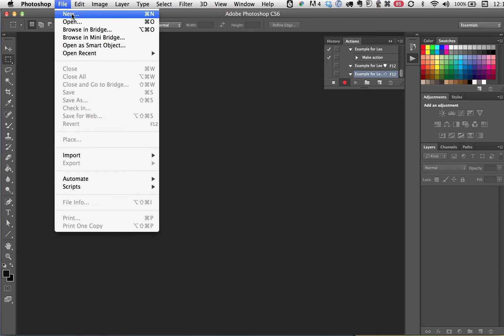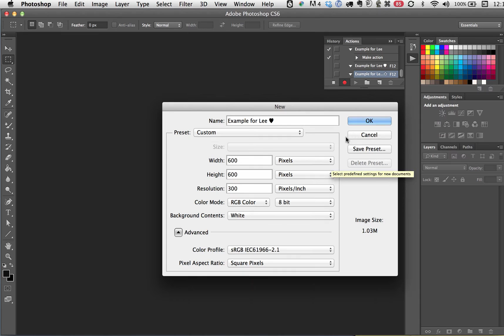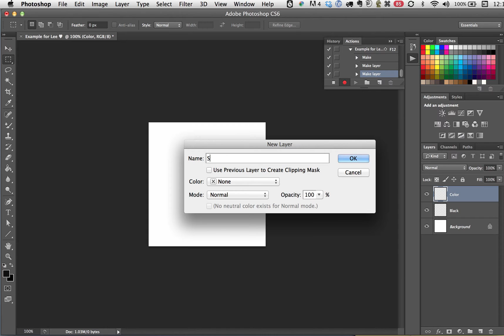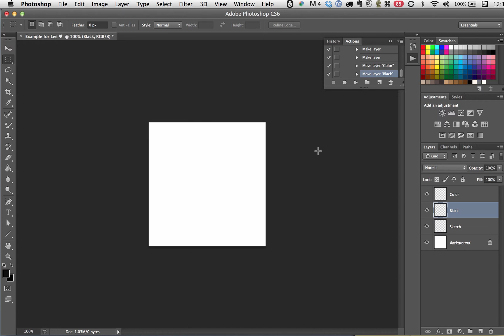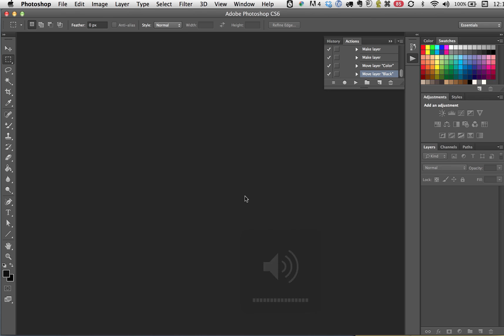Example for Lee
Quick and dirty screencast for Lee about how to create a Photoshop Action. Please don't laugh at my amateur attempt. Oh hell, go ahead and laugh. ♥